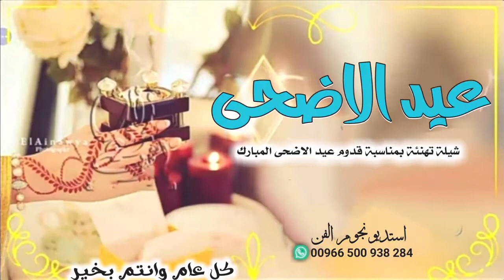شيلات عيد الاضحى 2021 شيلة العيد حماسيه || مجانيه بدون حقوق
افخم شيلة عيد الاضحى 2021 شيله معايدة الاهل في قدوم العيد 🌷 للطلب بدون حقوق

📞،للطلب والاستفسار التواصل على جوال

ملااااااا حظة هامه   أذا كان لك محتوى ترغب بأزالته من القناة ، أتمنى التواصل معي وأبلاغي ، وأنا أحذف المقطع المخصص لك ، بدل من أن ترفع شكوى وتضرني مع خالص
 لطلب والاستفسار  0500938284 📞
شيلة عيد الاضحى || عاد عيد الضحيه || شيلات العيد
افخم شيلة العيد 2021 شيلة معايدة || جديد شيلات عيد الفطر المبارك
شيلة عيد الاضحي 2021 اجمل شيلات حماسية للعيد
تهنئة عيد الأضحى 2020 | كل عام وانتم بخير| تهاني عيد الأضحى | عيد مبارك حالات واتساب احمل التهاني بالعيد الاضحى المبارك تهنئة عيد الاضحى | - حالات واتس اب عيد الاضحى | - اغاني العيد 2021 - تهاني العيد تهنئة بمناسبة عيد الأضحى المبارك|| اجمل حالات واتساب تهنئة عيد الاضحى 2021 ||اجمل تهنئة للاهل والاحبة  تهنئه عيد الاضحى المبارك تهاني ورسائل عيد الاضحى المبارك جديد2021, رسائل عيد رسائل عيد الاضحى2021 , مسجات العيد الاضحى , اجمل رسائل تهنئة عيد الاضحى ... صور تهنئة بمناسبة العيد الاضحى - بطاقات تهنئة عيد الاضحى المبارك2021 , تهنئة عيد الأضحىالمبارك ... رمزيات وخلفيات وصور تهنئة بعيد الفطر تهنئه بعيد الاضحى المبارك 2021 حالات وتس اب عيد الاضحى 2021 اجمل التهاني بعيد الاضحى 2021

شيلات عيد الاضحى 2021 السعد هل شيلة عيديه مجانيه رقص حماسي
شيلات العيد 2021 شيلة عن العيد افخم شيلة العيد عيدنا بكل فرحه || شيلات عن العيد حماسيه طرب
شيلة العيد 2021 || العيد عيد الفرح || شيلات العيد فهد العيباني مجانية

موعد عيد الاضحى2021
اجمل اغاني 😁 💜 العيد 2021 😀 💖
اجمل شيلات 😁 💜 العيد 2021 😀 💖
شيلات عيد الاضحى مجانيه
رسائل عيد الاضحى المبارك 2021 مسجات تهنئة للحبيب بعيد سعيد
مسجات عيد الاضحى للاصدقاء 2021 اجمل رسائل تهنئه للعيد 2021 -
فصالات عيدلاضحى 2021 | دشاديش عراقية
اجمل تهنئه عيد الاضحى❤ - عيد الأضحى 2021-
 حالات واتساب عيد الاضحى- اغاني عيد الاضحى
شيلات العيد شيلة العيد افضل شيلة للعيد
شيلة العيد ، العيد هل وياهلا | أداء : معاذ الحربي | شيلة العيد بلآ منآزعع لآتفوتكگم 🔥🔕شيلة العيد حمااااسيه || من العايدينا || آداء أبو مهند النقيب شيله فرحة العيد أداء ماجد الرسلاني تصميم فهد العنزي عيدنا عيد فرحة ولمة - منير البقمي شيلة العيد حمااااسيه شيلة العيد 2021 بدون حقوقشيلة العيد اداء فهد ال حركان/ لاتنسون الاشتراك في القناة اتمنى شيلة العيد 2022 افخم شيله للعيد شيلة العيد كل عام وانتم بخير شيلة العيد بلآ منآزعع لآ تفوتكم 🔥🎧 شيله العيد 2021 شيله عيدنا فرحه لنا 💃💃💃💃💃💃 شيلة العيد - اقبلي يام الدلع ✋🎉 اداء متعب الخيل 2021 شيلة العيد مجانية بدون حقوق العيد اقبل شيله العيد بدون حقوق شيله يافرحة الاعياد واغلى الاماني شيله العيد 2020 العيد عاد || كلمات ابو خالد || مدح الام وبناتها